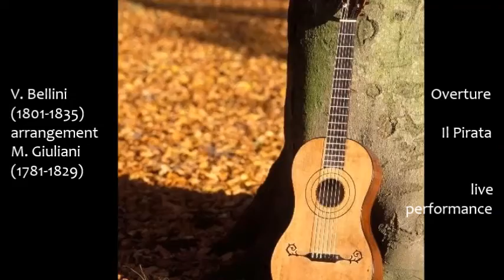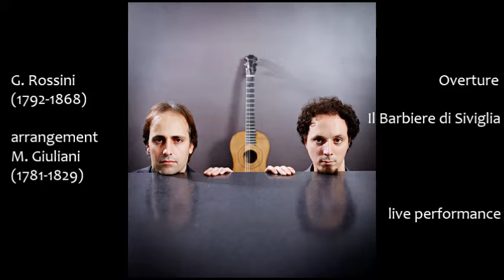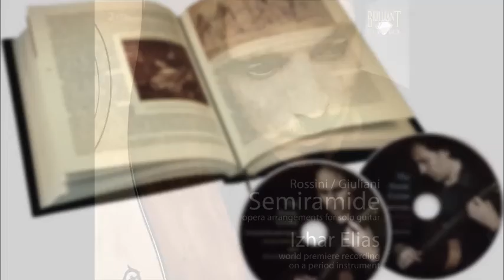Guitar duo Izhar Elias and Fernando Cordas with Bellini, Schubert, Rossini and Beethoven